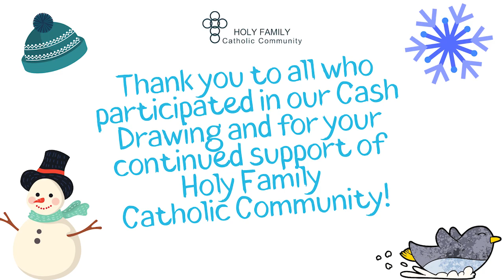Winter Cash Drawing 2023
On February 21, 2023, Holy Family held its Winter Cash Drawing. The winners are, in no particular order: Jeff Mischo, Leo Crowley, Diane Lechner, James Funk, C&J Distribution, and Joan Braun. Thank you to all who participated in the drawing and continue to support ministries here in the parish with your donations!